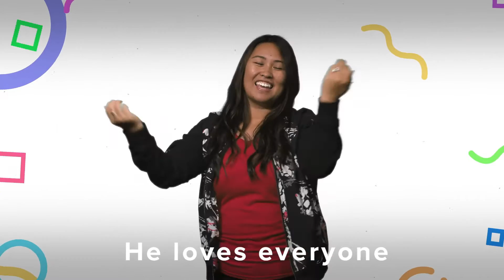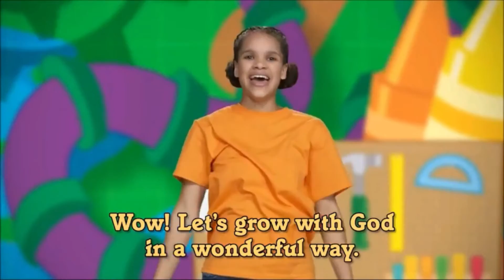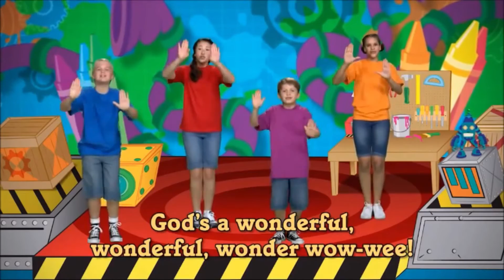LKC Toddler | 31 Januari 2021 | City of Love Church